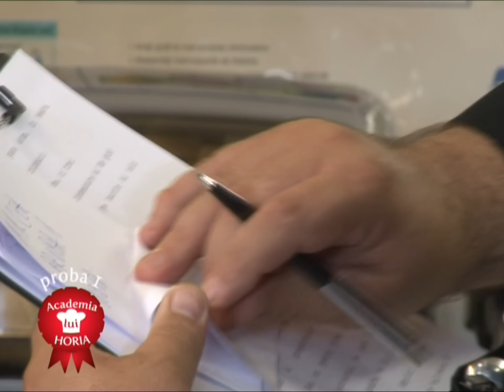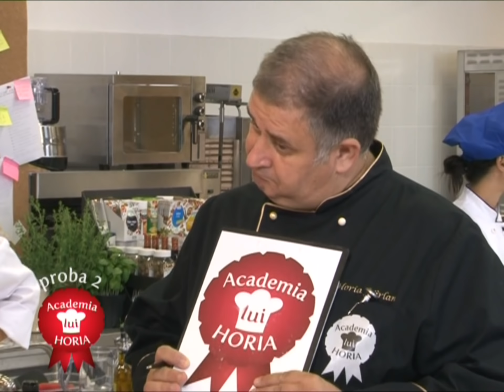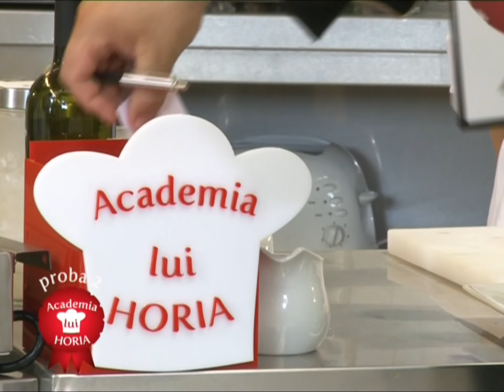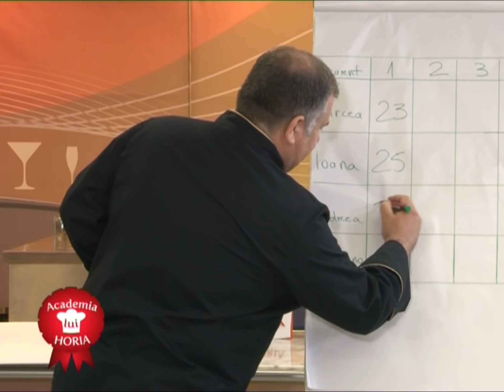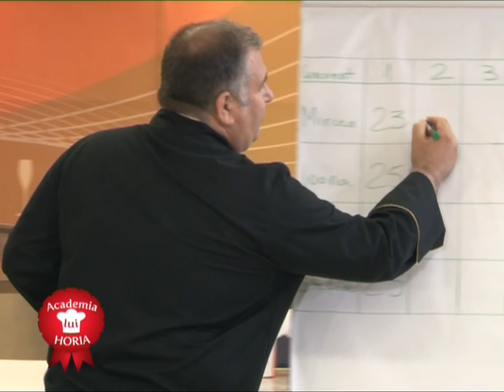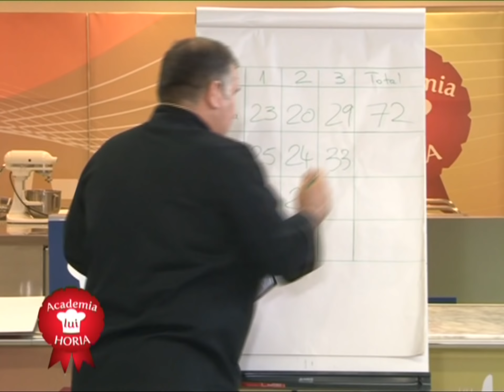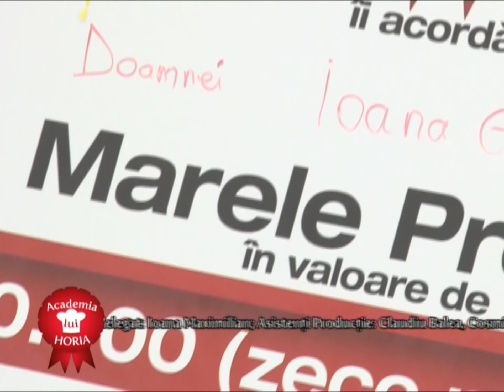ACADEMIA LUI HORIA SEZON 1 EPISOD 9